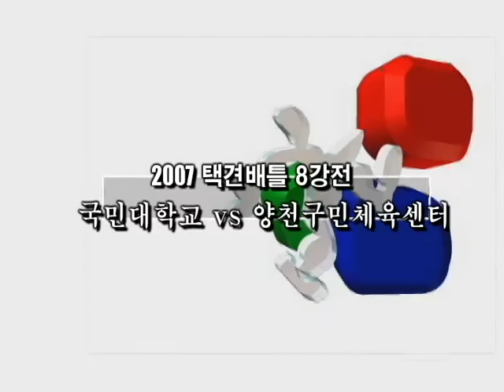택견배틀 2007 TKB 8강 4배틀 국민대 VS 양천구